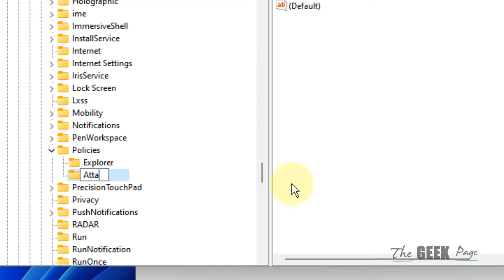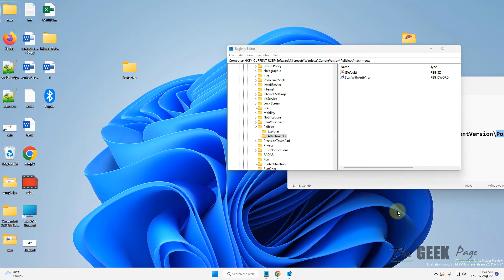Virus scan failed Error on Google Chrome browser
HKEY_CURRENT_USER\Software\Microsoft\Windows\CurrentVersion\Policies

ScanWithAntiVirus